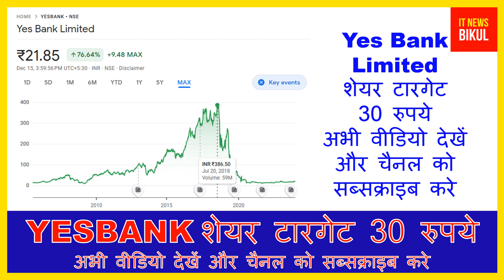yesbank share latest news Today | yesbank Share Breaking News Today